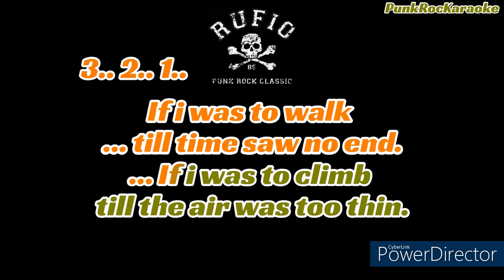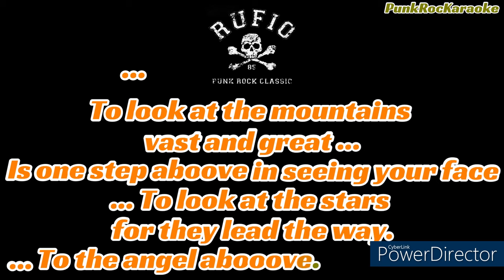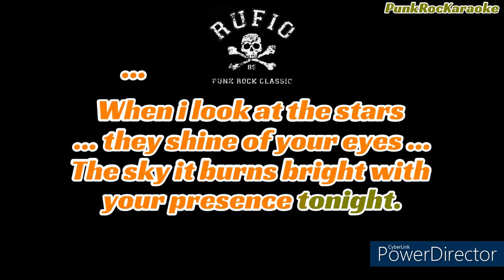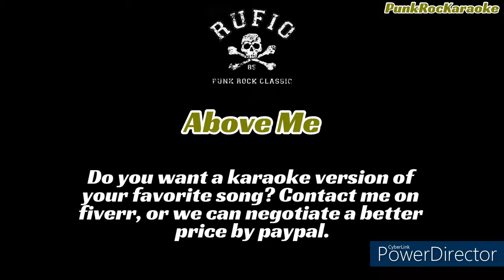Karaoke - Rufio - Above Me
Did you like it? Wanna make a Karaoke Video with your favorite song ?